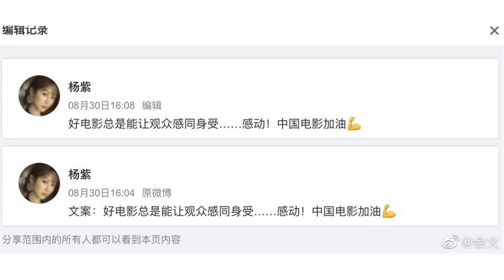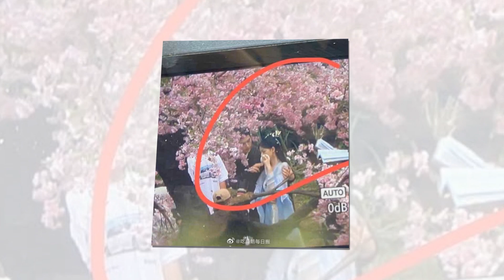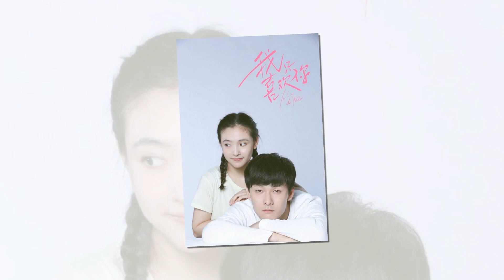DƯƠNG TỬ LẠI GIÂY XÓA LÊN HOT SEARCH, TIÊU CHIẾN PR CHO VIỆC TRỞ LẠI, VƯƠNG NHẤT BÁC NGÀY CÀNG HOT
- Trang chuyên hóng hớt tin tức về showbiz